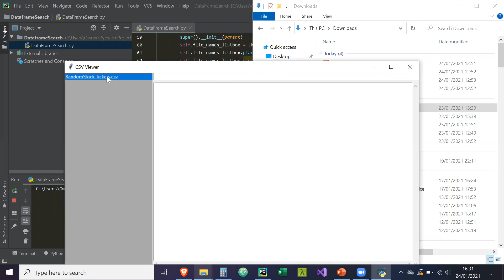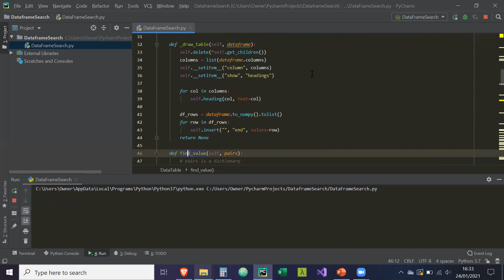Python GUI (Tkinter) Tutorial: CSV/DataFrame Viewer - Part 6 - Display DataFrames in Treeview Widget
This is part 6 to my tutorial series on how to create a Desktop Application in Python using the tkinter and TkinterDnD libraries. The application we are creating is a CSV/DataFrame Viewer.

Programming Language: Python 3.7
Text Editor: Pycharm
Libraries: TkinterDnD2, TkinterDnD, TKinter, Pandas, Pathlib

What people search to find this video:
Python, self taught, tkinter, desktop application, pycharm, OOP, object oriented programming, View CSV, Custom Widgets, TkinterDnD